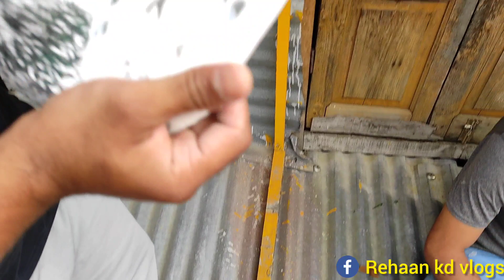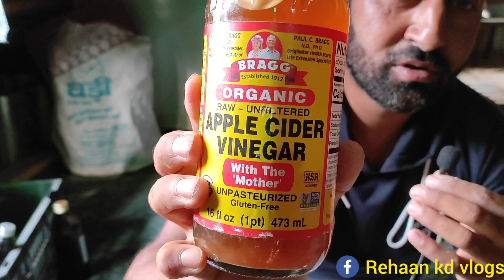Itni knowledge 😳🙏| shookh, Elaaj, All in one javid bhai 😘